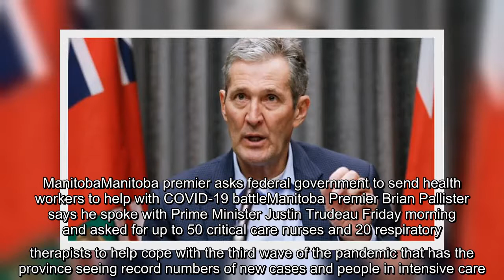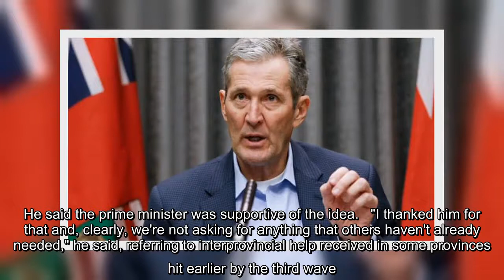✅ Manitoba Premier Brian Pallister says he spoke with Prime Minister Justin Trudeau Friday morning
✅  Manitoba Premier Brian Pallister says he spoke with Prime Minister Justin Trudeau Friday morning and asked for up to 50 critical care nurses and 20 respiratory therapists to help cope with the third wave of the pandemic that has the province seeing record numbers of new cases and people in intensive care.